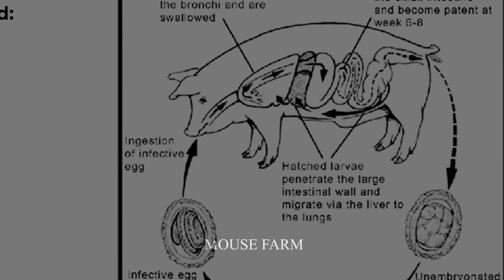Why American Farmers Don't Use Wild Boar Meat - How To Deal With Wild Boars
Hello everyone, welcome to Mouse Farm channel